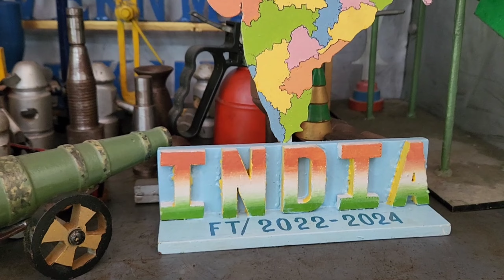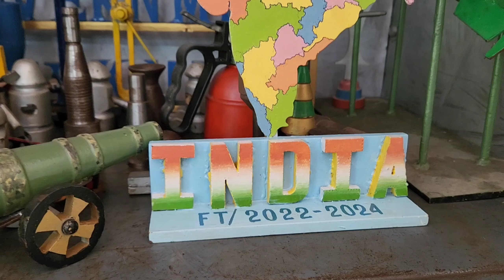আমার ITI Practical Exam কেমন হল ? Practical Exam কেমন হয় ? Government ITI Kulpi Running Under PTP